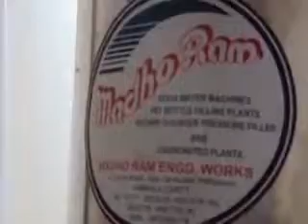Semi Automatic Soda Water Plant By Madho Ram Engineering Works, Haryana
Incepted in year 1910, we are today one of the reputed manufacturers, suppliers and exporters of a comprehensive range of Engineering Products that comprises of Automatic Carbonator, Semi Automatic Pet Bottle Filling Machine/Plant, Mineral Water Filling Plant, Rinsing Filling Capping Machine, Soda Water Machine.